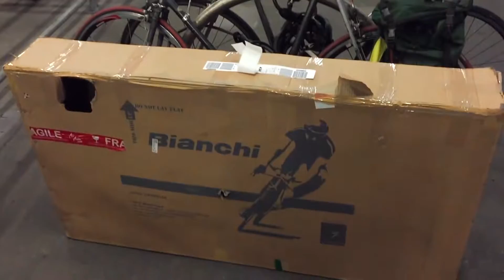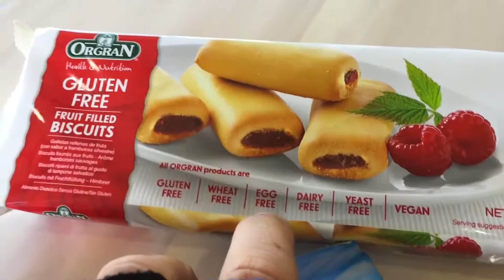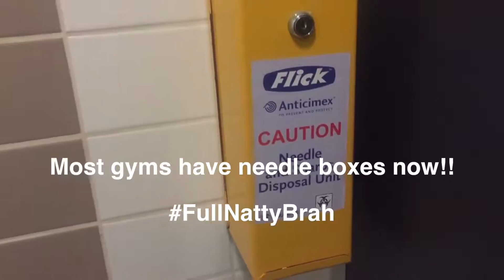Freelee Killed Her Rescue Dog & Sugar Makes You Obese Like Us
Check out my best-selling ebook with ALL my BEST health, youtube, mental, social, fitness & weight loss tips:

CARB THE FUCK UP! Durianrider Ebook guides for the BEST weight loss results and & lifestyle tips